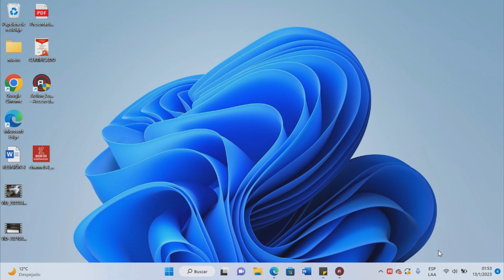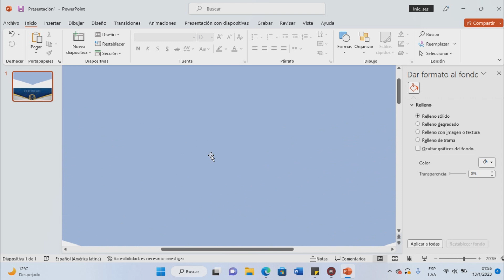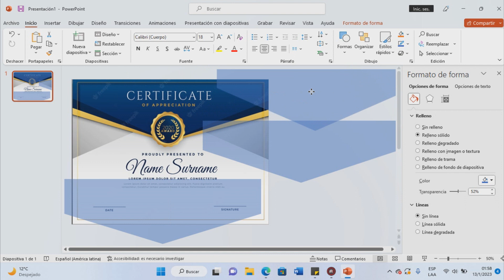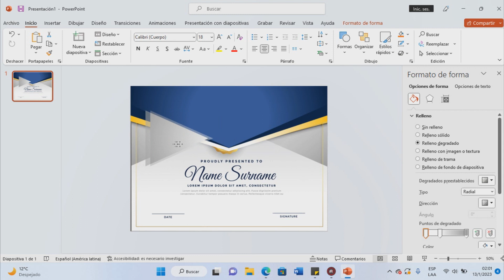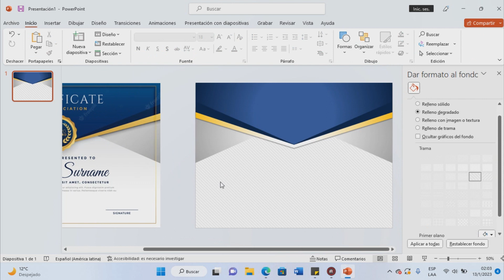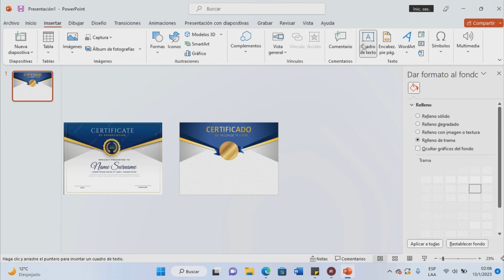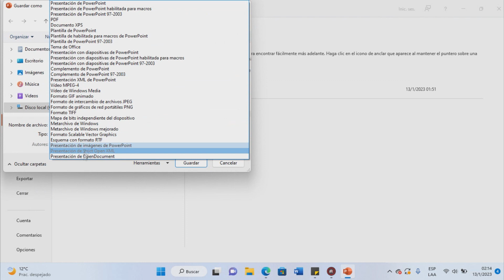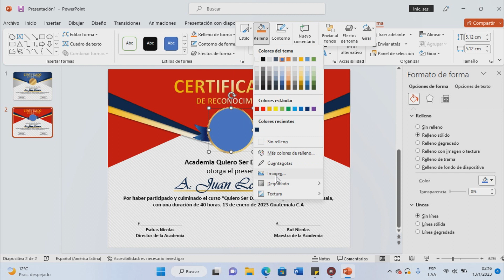Cómo hacer DIPLOMAS o reconocimientos en POWER POINT💥 DISEÑO DE CERTIFICADO CON POWER POINT 2023